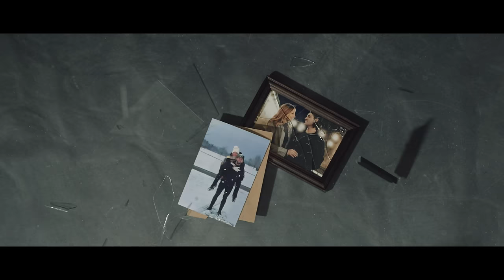Last Night GOES ROCK (@morganwallen ROCK Cover by NO RESOLVE & Drew Jacobs)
STREAM & DOWNLOAD this song HERE!